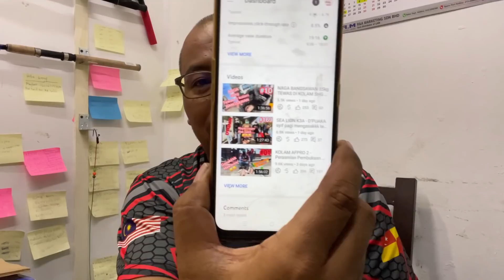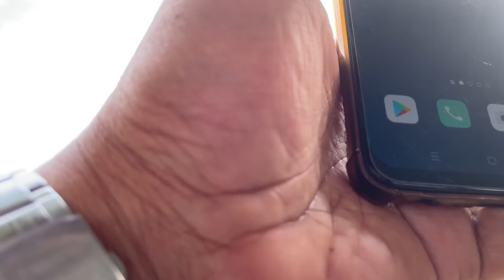Monday Blues Lubuk Naim Kuat Jilat Je😭🤣 Pak Lah,Wak Mus Sendu Di KOLAM PUAKA Sea Lion 3A